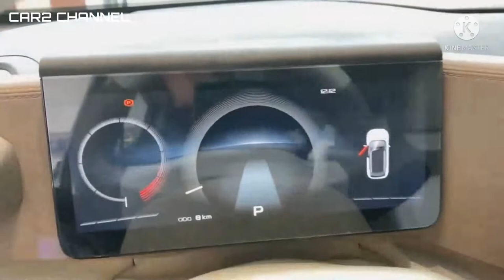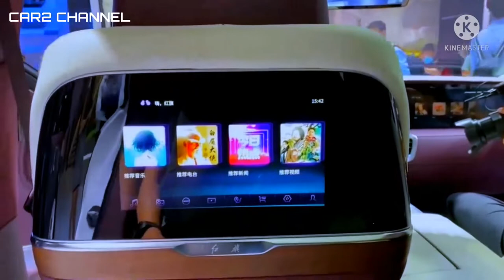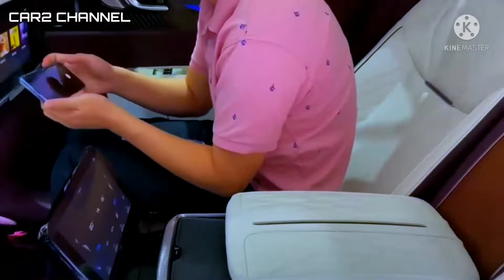Shanghai Auto Fairs 2021